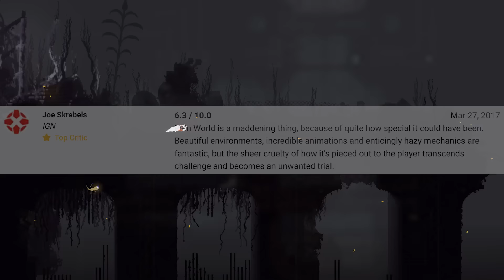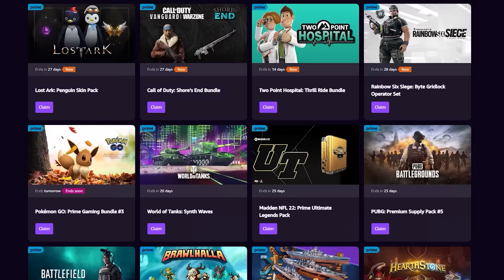Rain World - Why Critics Hated It But Gamers Loved It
Rain World is a fantastic yet brutal title that game critics absolutely hated, and yet, it's become a cult classic amongst gamers. Let's talk why.